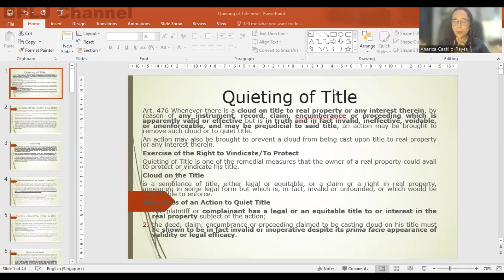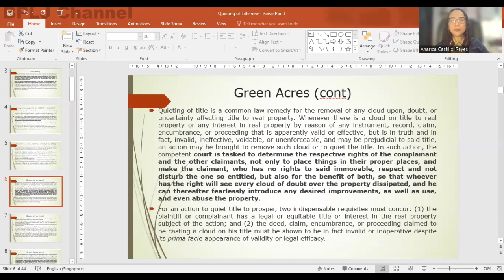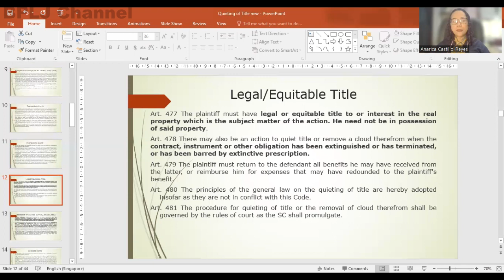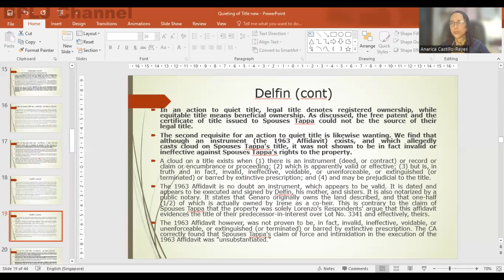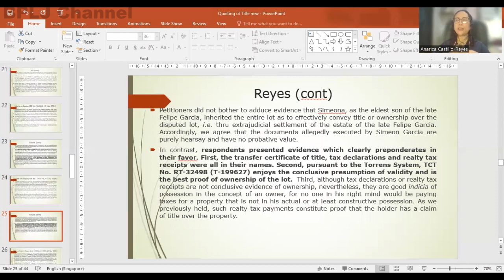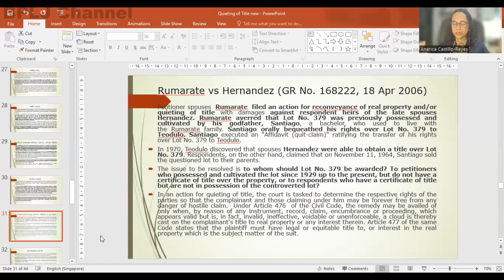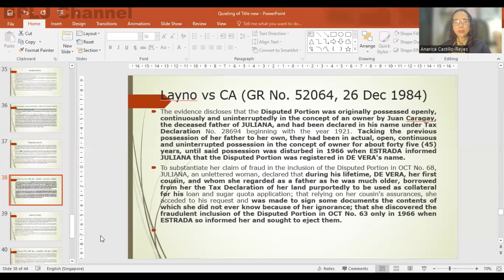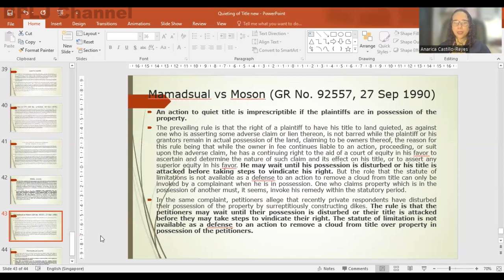PROPERTY - Quieting of Title